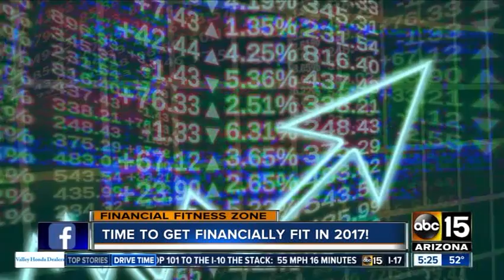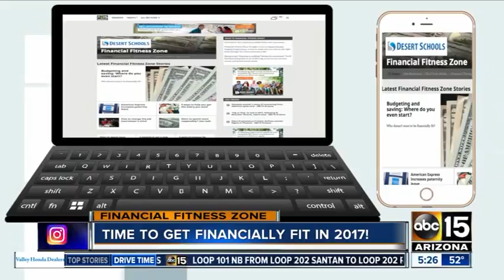ABC15 Features 5 Financial Tips for the New Year by Andrew Rafal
Andrew Rafal, Founder/President of Bayntree Wealth Advisors, sits down with Dan Spindle of ABC15 to discuss 5 Financial Tips for the New Year.

1. Build a budget.
2. Set your savings on autopilot.
3. Reduce your debt.
4. Take a comprehensive view.
5. Draft an Estate Plan.

Take action to secure your financial future and consult with us!